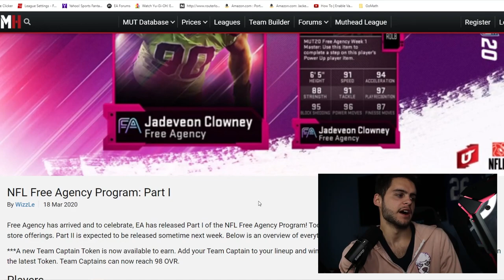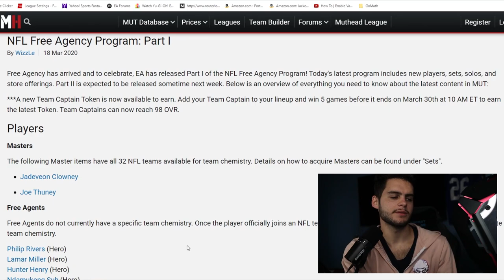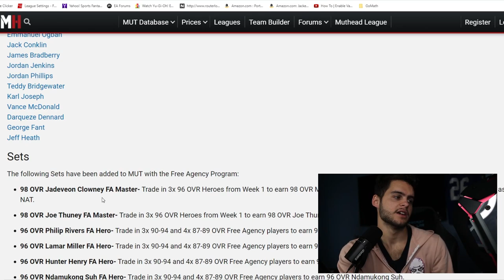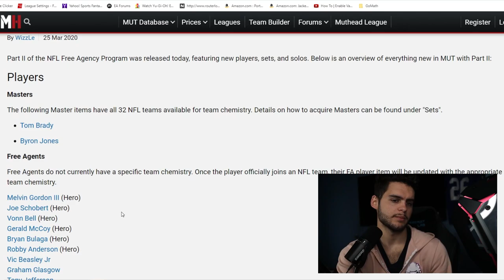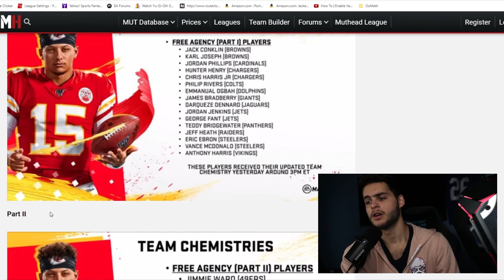NFL FREE AGENCY PROMO! 98/99 OVR MASTERS! TONS OF HEROS! DAK, PETERSON, VON, AND MORE! | MADDEN 21